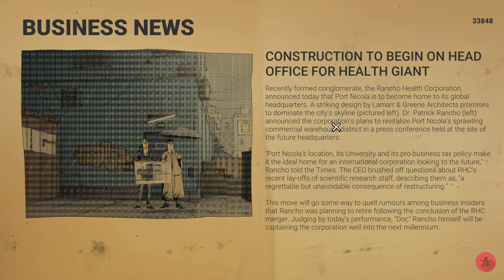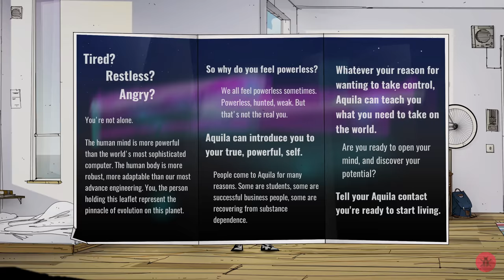Let's Play Unforeseen Incidents #8 | Ghosts of the Past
We are getting closer.

Unforeseen Incidents is a classic interactive mystery set in a beautifully hand-painted world. When small-town handyman Harper Pendrell meets a dying woman in the street, he unwittingly stumbles into a diabolical conspiracy – a mystery only he can solve.

An unknown disease is spreading across the country, and between them a scientist, a reporter and a reclusive artist hold the key to stopping it.

A perilous journey awaits, and every step brings Harper closer to a cabal of dangerous fanatics. Before he knows it, he finds himself in a fight for the future of humankind armed only with his trusty multi-tool.

Can Harper find the courage to expose the truth and prevent an epidemic, even if it means succumbing to contagion himself?